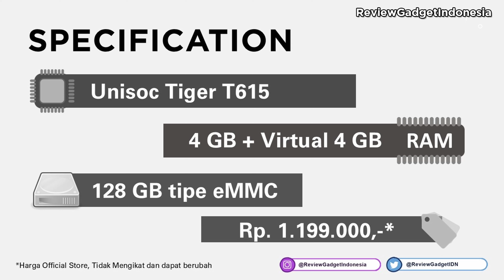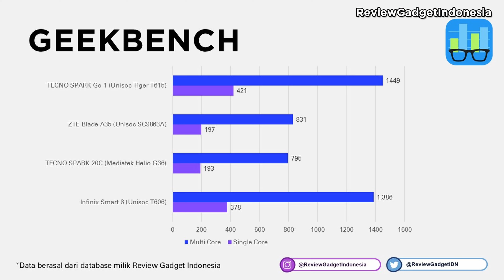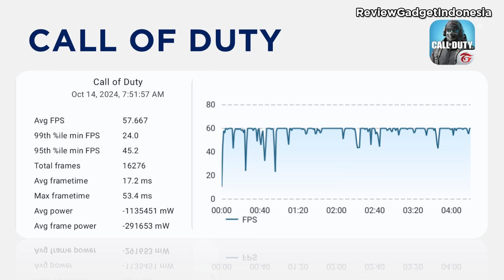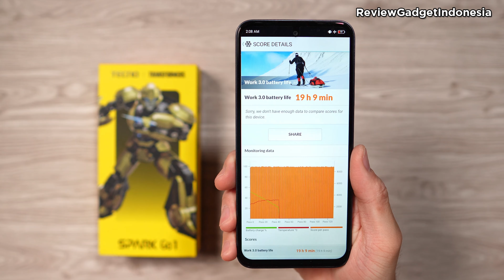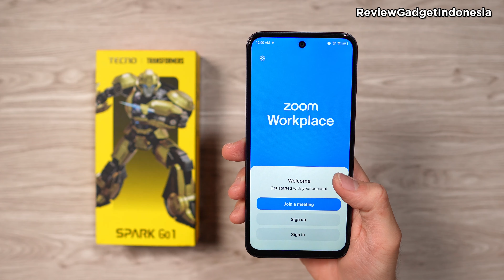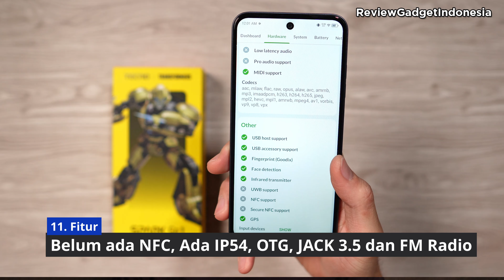Bisa Kayak Gini ?! - Review TECNO SPARK Go 1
Hello Guys,
Kali ini kita akan melakukan Review HP Terbaru dari Tecno yaitu TECNO SPARK Go 1
Seperti  apa detail reviewnya? pastikan kalian tonton sampai habis ya